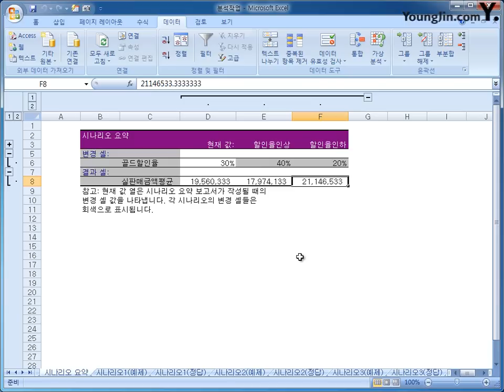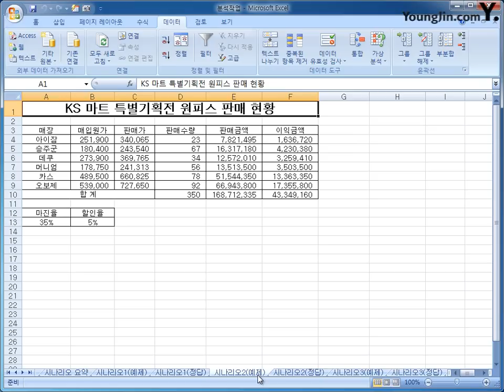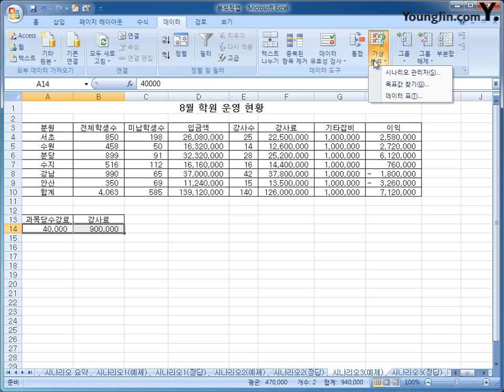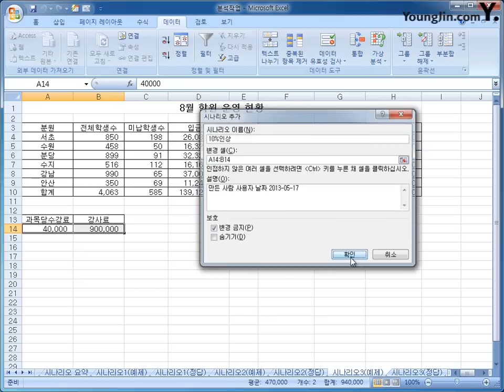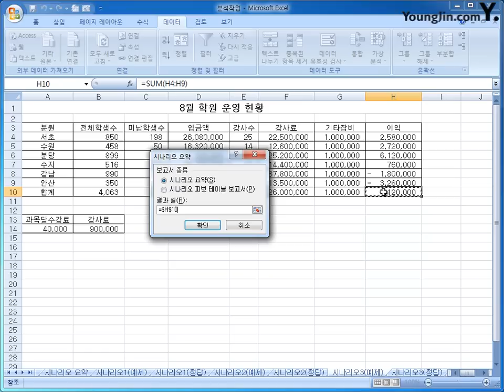3-02 [분석작업] 시나리오